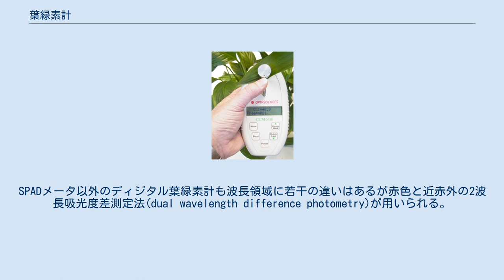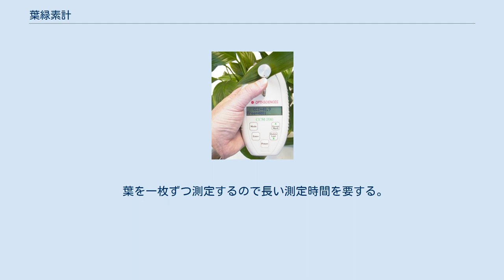葉緑素計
葉緑素計（ようりょくそけい）とは、葉緑素を計測するための計測器で、主に農業や林業等に用いられる。
 葉緑素計は植物の葉に含まれる葉緑素の濃度を数値化する計測器。
 葉緑素は一般に400～500nmの青色域と600～700nmの赤色域に吸光帯を有してはいるものの、青色域ではカロチノイド類など他の色素の吸収波長と重複するので葉緑素のみが吸収する赤色域と、どの色素にもほとんど吸収されない赤外領域の光学濃度差をもとにSPAD値を算出する。
 穀物などの農産物への窒素肥料の施肥は収穫量、品質に密接に関連するが、過度な窒素肥料の投入は逆効果であり、収穫量の低下、品質の劣化を招くだけでなく、硝酸塩の形態で土壌中に蓄積して地下水への流出・汚染を引き起こすことが懸念される。
そのため従来の圃場単位での画一的な窒素肥料の大量投入を改め、よりきめ細かい空間単位毎に計測を行い、窒素ストレスを起こしている空間単位のみに窒素施肥を行なう必要があり、そのためには生育状況の正確な把握が不可欠である。
一般に作物体の窒素量が多くなると葉緑素含量 も増加するので葉の緑色濃度が高まるという性質を応用する。
 構造上、試料となる葉を一枚ずつ挿んで測定するので広大な面積で測定するためには時間がかかるので近年の精密農業では特定の波長を透過するフィルターを備えたカメラを使用した画像解析の手法が採用されつつある。
 葉緑素計は内部にピーク波長650nm付近の赤色領域の発光ダイオード(LED)とピーク波長940nm付近の赤外領域LEDの2つの光源が内蔵されている発光部と受光部があり、測定する試料を発光部と受光部で挟むと2つのLEDが交互に点灯してその光が試料を透過して受光素子に導かれて光電変換される。
SPADメータ以外のディジタル葉緑素計も波長領域に若干の違いはあるが赤色と近赤外の2波長吸光度差測定法(dual wavelength difference photometry)が用いられる。
 ピーク波長650nm付近の赤色領域の発光ダイオード(LED)とピーク波長940nm付近の赤外領域LEDの2つの光源がある。
 フォトダイオードが用いられる。
 葉を一枚一枚挟んで色を測る。
 測定者の主観に頼る従来の葉色カラースケールを使用する方法と比較して、熟練度に依存せず、精密で客観性が高い。
 葉を一枚ずつ測定するので長い測定時間を要する。